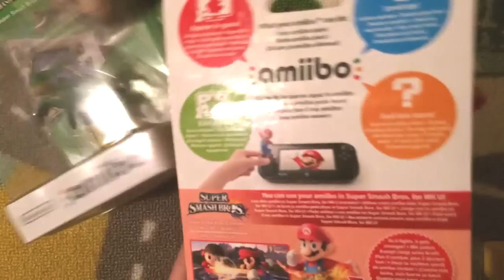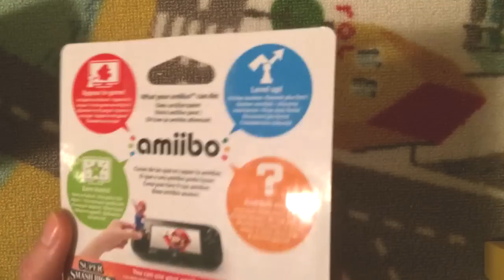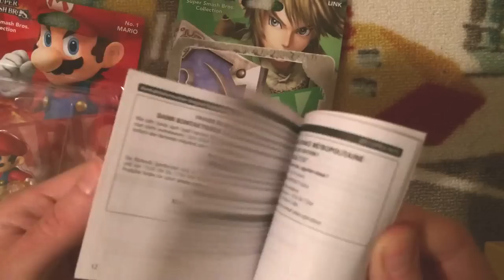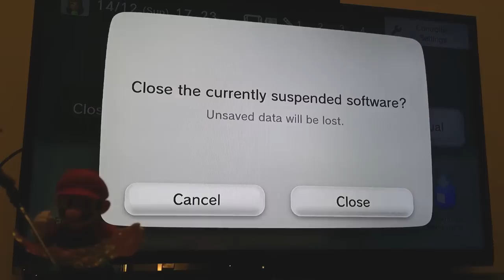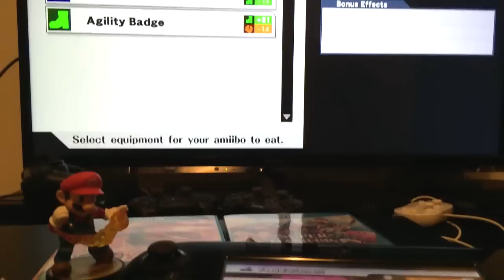Amiibo - co to jest i jak to połączyć z WiiU PL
filmik stary, jak świat, ale pokazujący co można robić z Amiibo i grami na WiiU. :)

miłego oglądania!